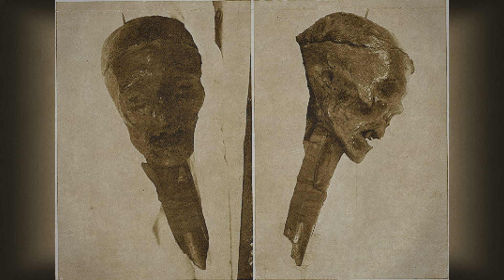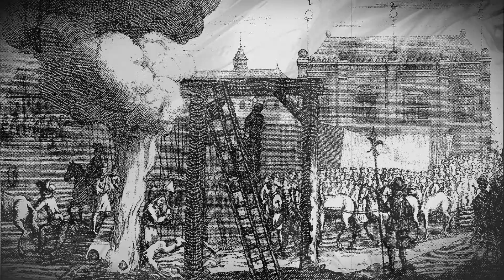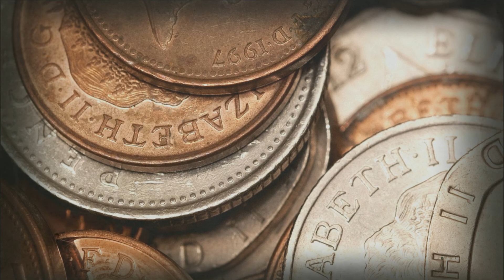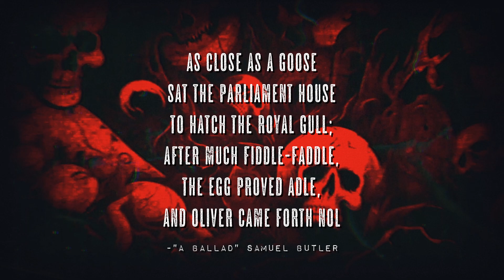Heads Will Roll | Oliver Cromwell's Head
Come shine a light with me on  a journey through the annals of history as we unravel the enigmatic tale of Oliver Cromwell's head.. From the heights of power to the depths of obscurity, Cromwell's legacy is shrouded in mystery and intrigue, but perhaps none more so than the fate of his own head. Executed and posthumously decapitated, Cromwell's head took on a life of its own, embarking on a journey through time that would baffle historians for centuries to come. Follow us as we trace the head's remarkable odyssey, from the executioner's block to the halls of Parliament and beyond. But beware, for the ghostly resonance of Cromwell's head still echoes through the corridors of power, a haunting reminder of the price of ambition and the enduring legacy of a troubled past. Don't miss this thrilling exploration of Cromwell's head and the dark secrets it holds.